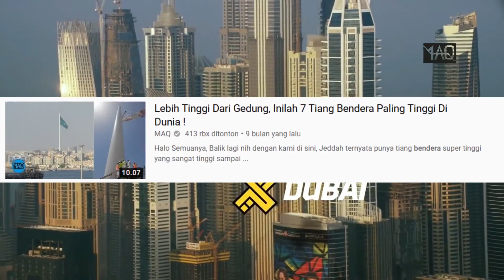Inilah Air Mancur Tertinggi Di Dunia yang Lebih Tinggi Dari Gedung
Air mancur ini bisa menyembur dengan kecepatan -+ 100 meter per detik dan bisa mencapai ketinggian 312 meter di atas permukaan laut. lebih tinggi dari gedung yah, maksudnya lebih tinggi daripada gedung yang tidak terlalu tinggi...

wadaw wadaw wadaw